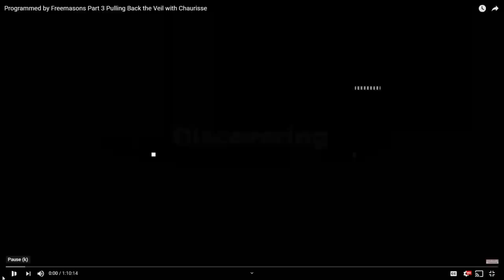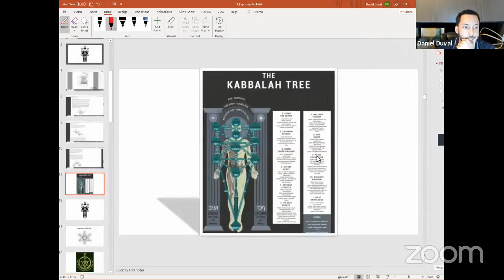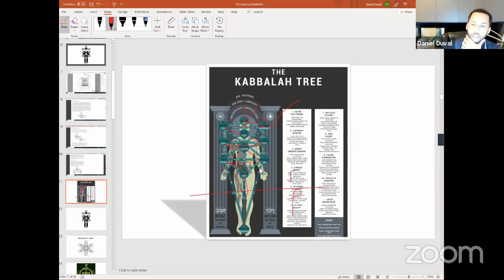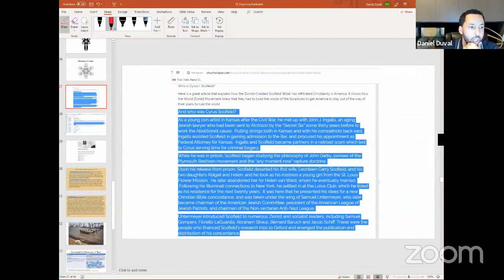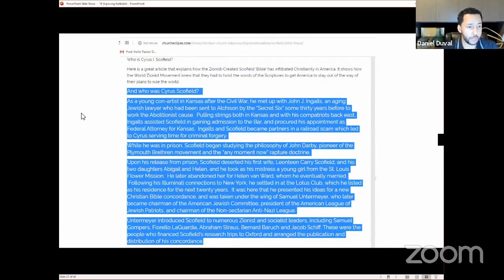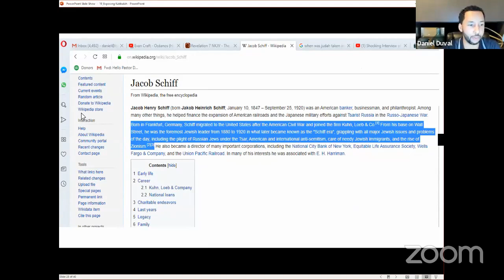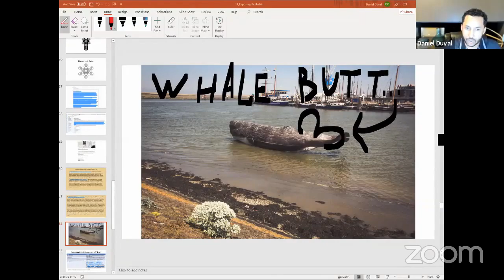Exposing Kabbalah Part 6 - What Does it Mean to be a Jew?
Since many believers do not even know what Kabbalah is, they neither know what its beliefs are nor how to identify where its influence has poisoned the waters in the body of Christ. Kabbalah teaches an esoteric template for man and creation known as the kabbalah tree. Kabbalah as it is understood today is derived from its source in Jewish Mysticism. It is a source of revelation for students of the deep occult. Thus, we are going to learn why Kabbalah, at its core, is a doctrine of demons and a revealing of the government of Lucifer.